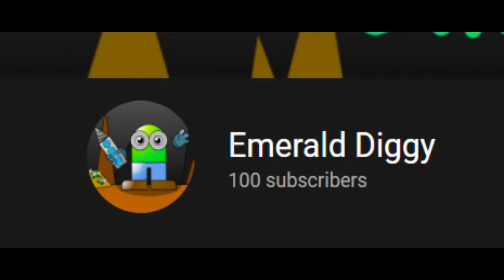100 Subscribers!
Thanks for helping me reach this goal!  Put i the comments what I could do for a 100 Subscriber Special!